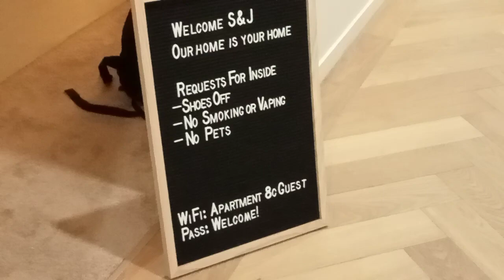@ apartment in Wellington